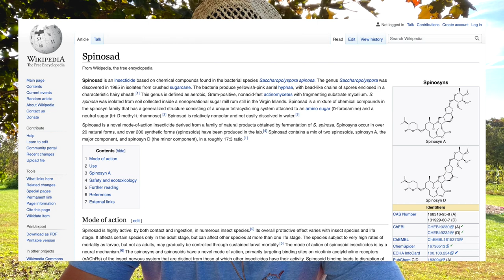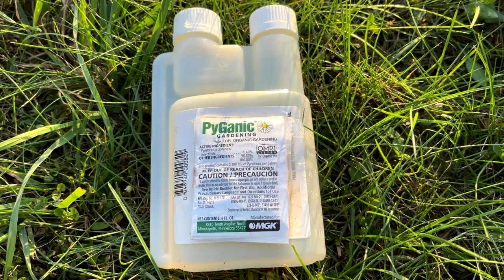毛毛虫、菜青虫、螟虫和豆甲虫的防治方法，高效生物除虫剂，有机除虫大杀器 ｜ Pest control with spinosad organically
0:00 白菜、萝卜、芥菜、甘蓝、西兰花、花椰菜、芥蓝、玉米、土豆和豆角的虫害
1:08 毛毛虫、菜青虫、螟虫、豆甲虫的前世今生
2:35 毛毛虫和菜青虫在自然界的天敌
3:26 小测试：找出菜青虫隐藏的位置 + 手动除虫展示
4:19 物理防虫方法：防虫网和无纺布
5:30 有机生物杀虫剂的介绍和使用
7:11 再谈豆甲虫的防治
8:08 生物杀虫剂的局限性、安全性和抗药性问题

## 病虫害防治 - Pest & Disease Control

[有机防治蚜虫介壳虫红蜘蛛]
苦楝油(Neem Oil) 2汤勺(30毫升) 或者
肥皂水(Soap) 2茶勺(10毫升) - 普通家用洗碗液mild dish soap 或者 或者
水一加仑(3.8升) - 混合均匀

[有机防治黄瓜虫、跳骚甲虫、臭虫]
除虫菊酯(Pyrethrin)+苦楝油(Neem Oil) 或者 或者
食品级有机硅藻土(Diatomaceous Earth)，均匀撒到要保护植物的叶茎和根部 - 硅藻土 和撒土工具

[有机防治黄瓜甜瓜冬瓜豆角西红柿等的真菌性病害]
适合有机菜园的铜剂(Copper Fungicide)

[有机生物杀虫剂-防治毛毛虫、螟虫、豆甲虫、马铃薯甲虫等]
多杀菌素(Spinosad) 或者
苏云金芽孢杆菌(BT)

[防治日本甲壳虫]
捕虫袋(Japanese Beetle Trap)
乳状孢子杀灭地下的日本甲壳虫幼虫(Milky Spore)